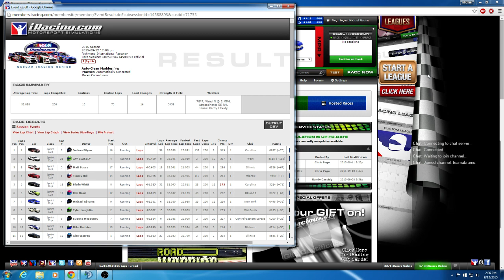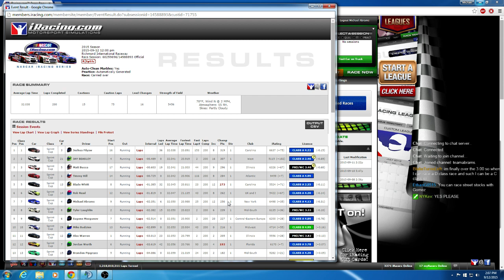iRacing - 2015 NASCAR iRacing Series - Race 26-2 - Richmond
Less crazy than the previous race, but it was still pretty crazy.

1st restart 10:08
2nd restart 19:18
3rd restart 26:17
4th restart 42:16
5th restart 47:30
6th restart 53:05
7th restart 57:39
8th restart 1:03:35
9th restart 1:09:12
10th restart 1:15:52
11th restart 1:20:24
12th restart 1:26:22
13th restart 1:30:42
14th restart 1:35:03
Final restart 1:45:17